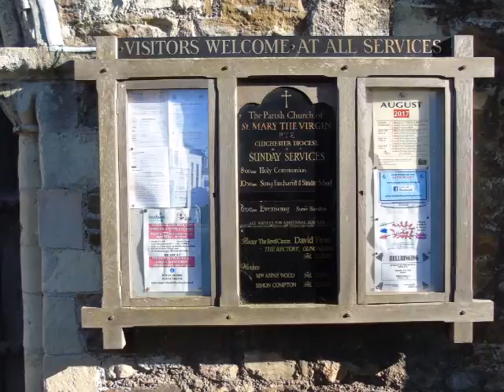Rye & rye Harbour